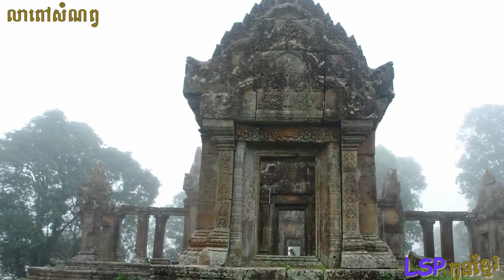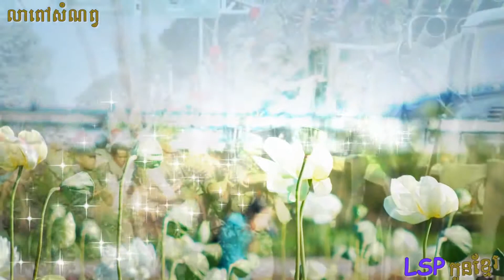daravichetra Khmer 007 ស៊ិន​ ស៊ីសាមុត លាពៅសំណព្វ Lea Pov Som Nop by Sin Sisamouth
ស៊ិន​ ស៊ីសាមុត លាពៅសំណព្វ  Lea Pov Som Nop by Sin Sisamouth